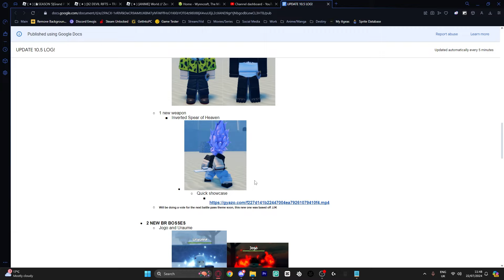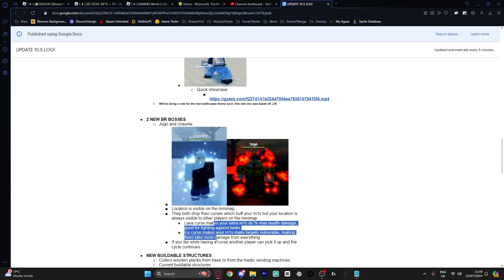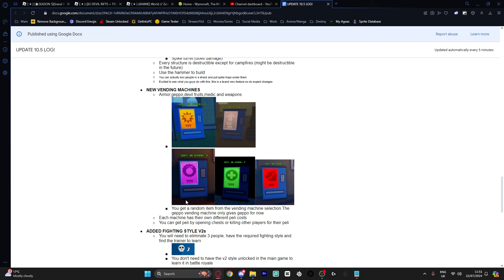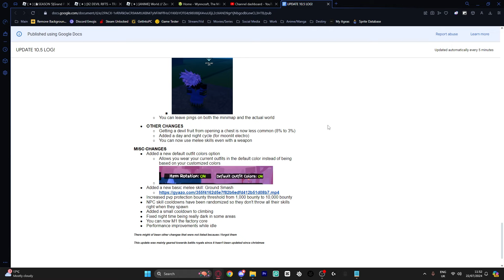Is GPO Making A Comeback??? | GPO Update 10.5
Today We look at GPO update 10.5 and see what it involves. We also talk about if GPO is making a comeback or not!

If you enjoy my content a Sub would be greatly appreciated. Hope you have a good day/night!